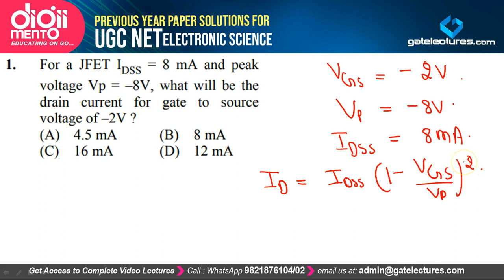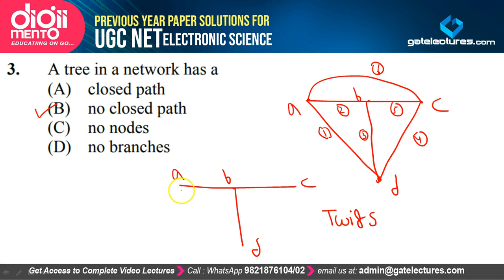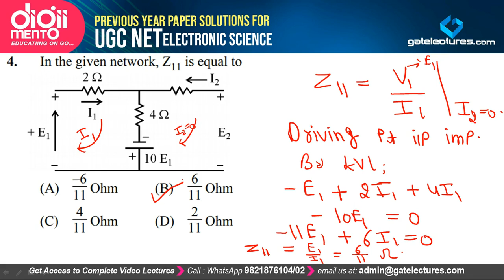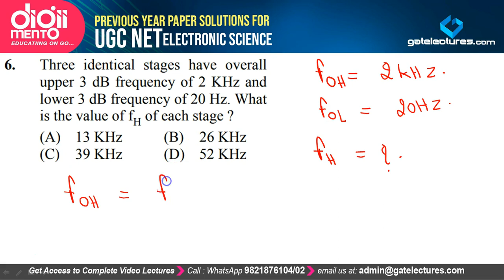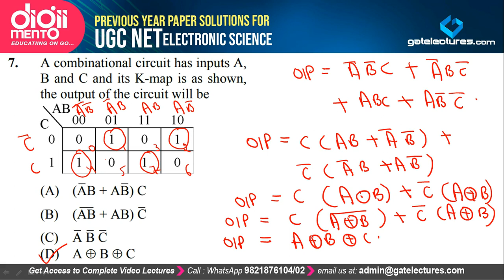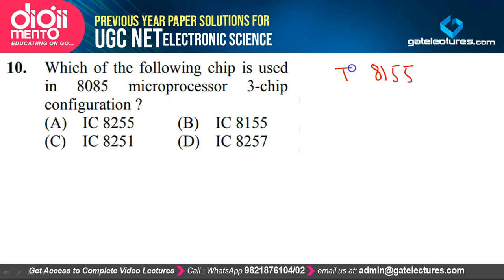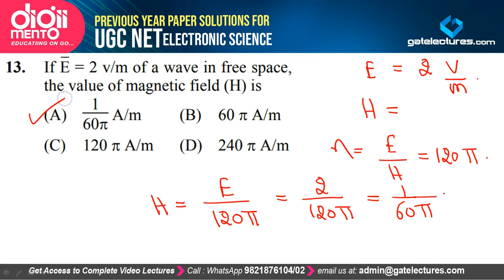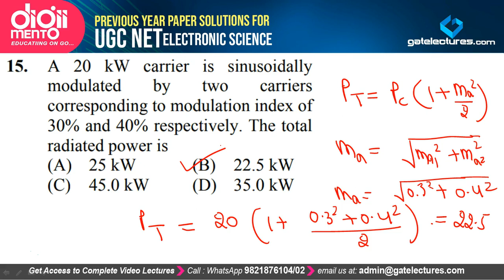UGC NET Electronic Science Paper Solutions December 2012 Paper 2 Part 1 (Hindi)